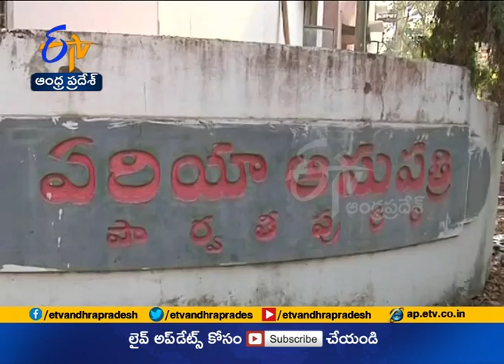Callousness of Contractors | Patients Facing Problems in Hospital | Parvathipuram | Vizianagaram